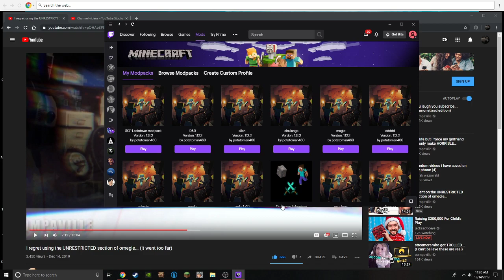Never want YouTube at 3 a.mmmmmm.